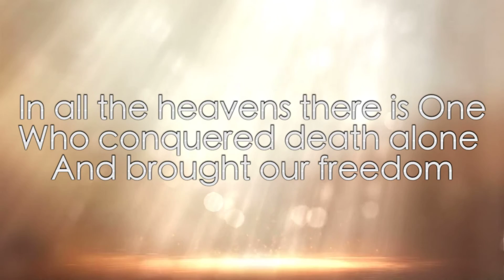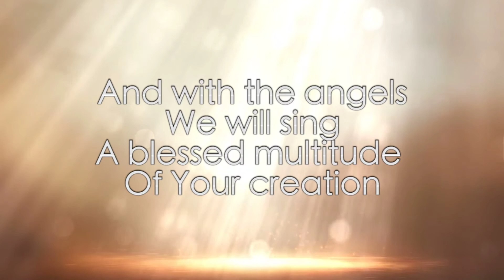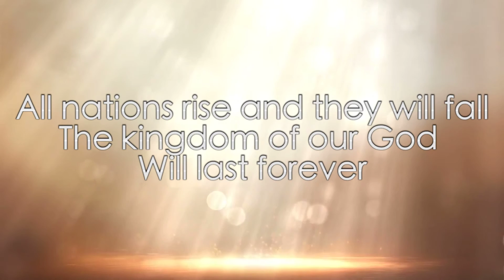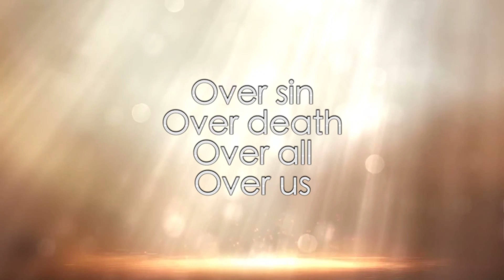Victorious - Third Day Lyrics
Since the mid '90's. Third Day has been at the forefront of Contemporary Christian Music with their blend of country-gospel-pop-worship sounds. On their latest record "Set at Fire", "Victorious" is a great track, discussing the victory of Jesus on the cross. Check out the album on iTunes!

Follow Worship Lyrics 101 on Instagram and Facebook!